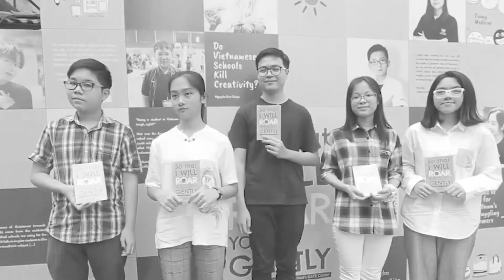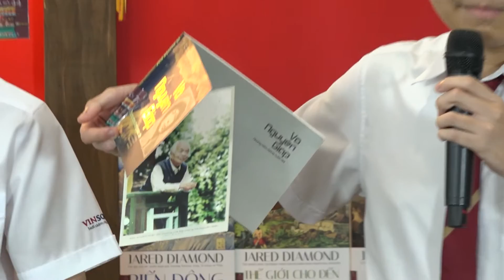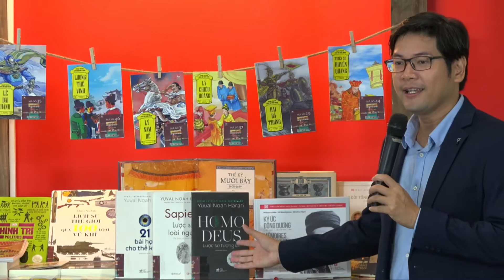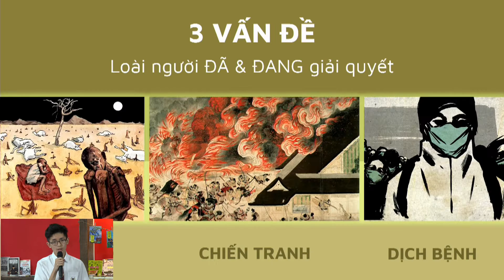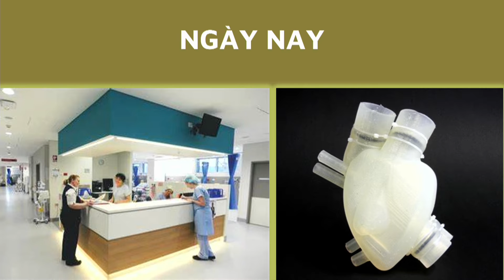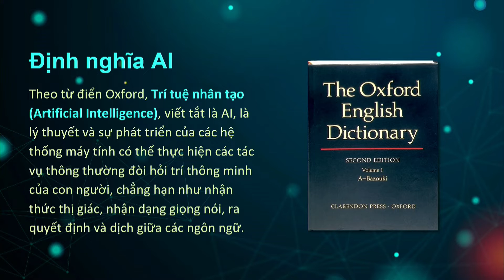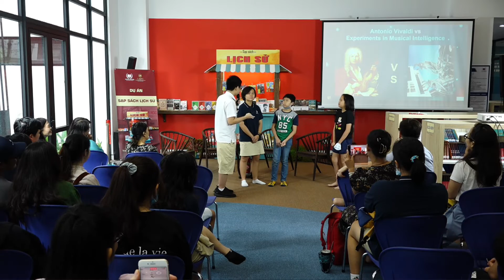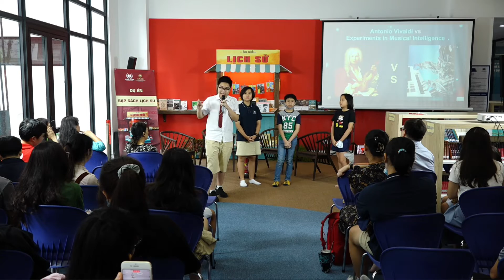Sạp sách lịch sử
RA MẮT SẠP SÁCH LỊCH SỬ & TALKSHOW TỪ LỊCH SỬ ĐẾN TƯƠNG LAI

Lịch sử là những điều thuộc về quá khứ nhưng nếu không có quá khứ thì loài người sẽ không thể có hiện tại và tương lai. Nếu chúng ta không biết điều gì đã xảy ra thì chúng ta sẽ không biết về chính bản thân mình và về cội nguồn gốc rễ của mình. Vì vậy lịch sử luôn là điều quan trọng đối với mỗi con người và cả nhân loại.

Trong vài năm gần đây, không ít các bạn trẻ đã sáng tạo rất nhiều ý tưởng mang lịch sử đến gần với thế hệ trẻ, dự án Sạp sách lịch sử là dự án lịch sử sáng tạo được khởi xướng bởi 2 học sinh Nguyễn kỳ Minh và Nguyễn Hữu Hào đến từ Trung tâm GATE.

Vậy Kỳ Minh và Hữu Hào là ai? Dự án của 2 bạn học sinh này có gì đặc biệt, xin mời quý vị và các bạn cùng theo dõi video sau đây